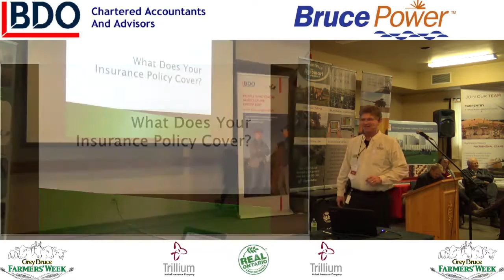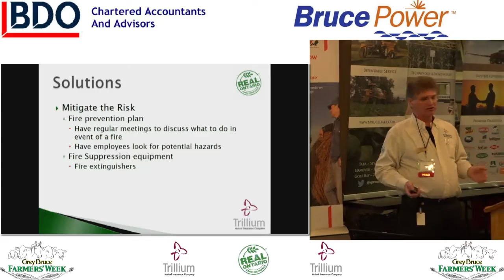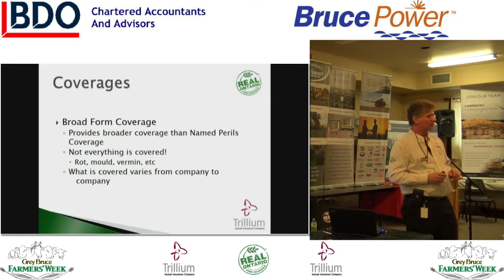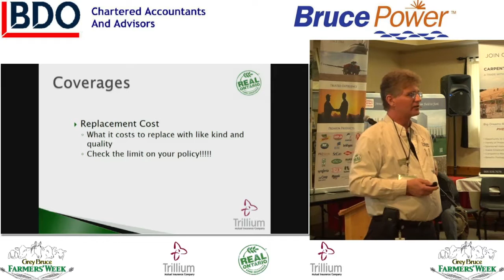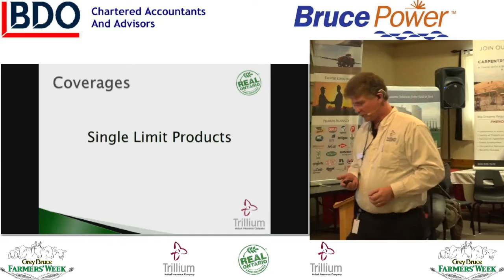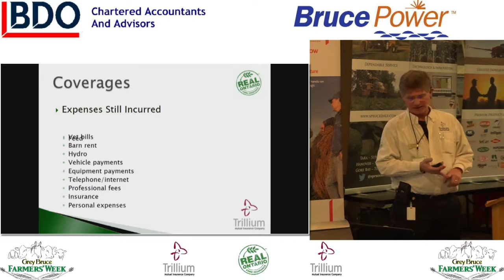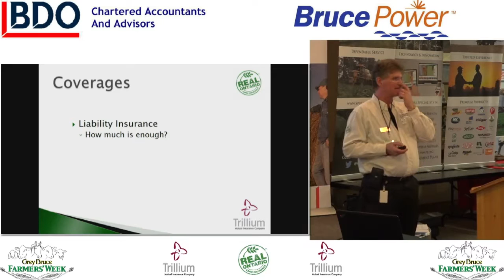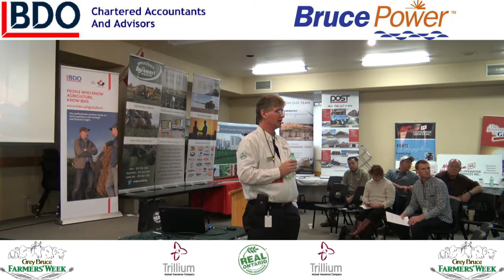Understanding Your Insurance Policy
Mike Brine, AgriBusiness Specialist, Trillium Mutual Insurance Company
Have you ever wondered just what your insurance policy covers?  This presentation gives a basic overview of common insurance coverages, helping you understand what questions you should ask your broker or agent about your farm insurance policy.